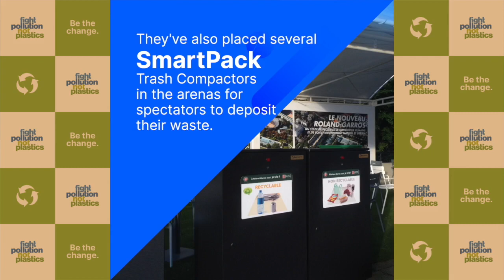French Open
Every player in the French Open this year has been given personalized transparent containers that can be filled up during matches and training sessions. This is one of several new ideas being put in place by organisers to make the tournament more sustainable.